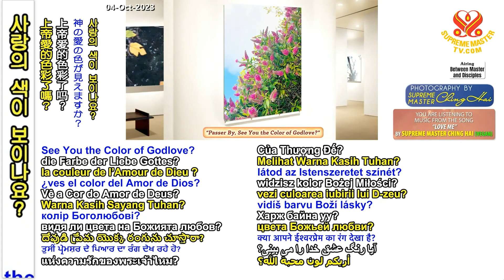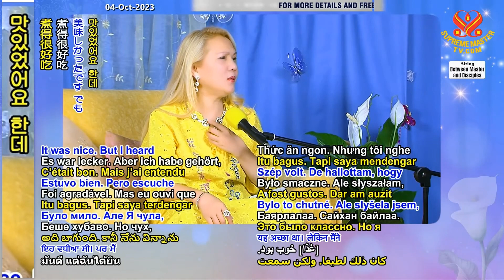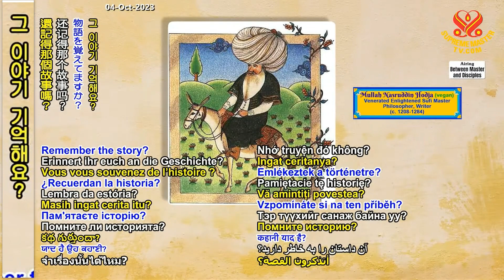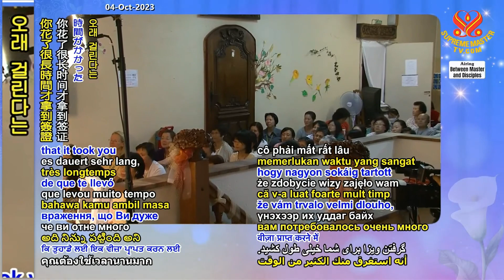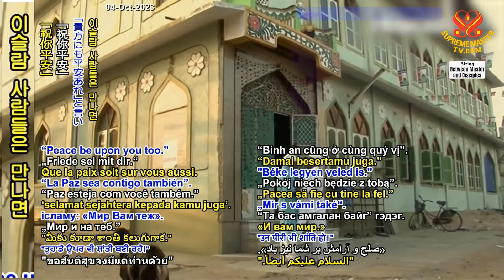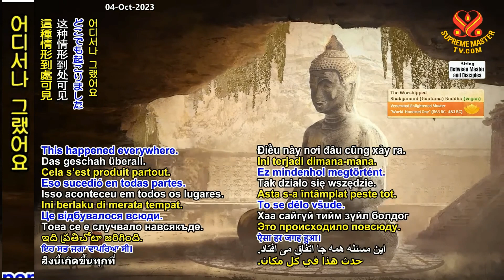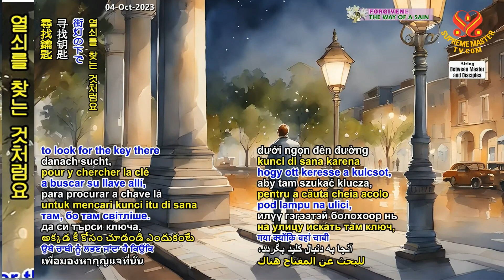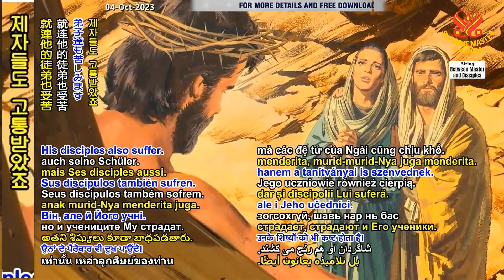1/4부-진정한 제자는 희망과 두려움을 뛰어 넘는다 [P1/4] A True Disciple Is Beyond Hope and Fear, Aug. 29, 2008